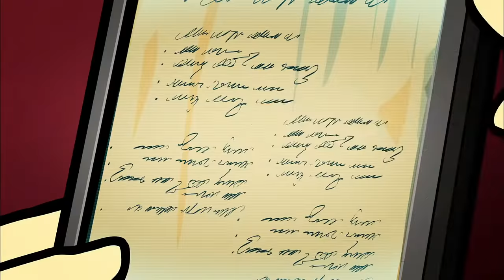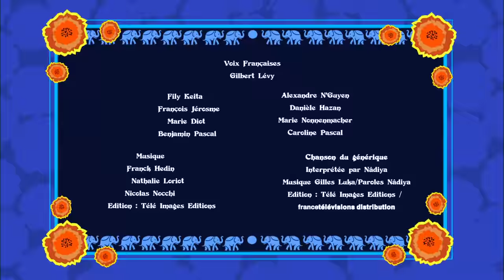Sally Bollywood 🔍 Saison 2 ÉPISODE COMPLET 🕵️‍♀️ #5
Sally, une jeune Indienne de douze ans, et son meilleur ami Doowee résolvent des enquêtes au sein de leur agence de détectives, le SBI (Sally Bollywood Investigation). Prêt pour plus d'aventures ? Plongez dans l’une de nos dernières vidéos de Sally Bollywood sur YouTube ! Ne manquez rien !

Les services de l’agence sont réservés seulement aux enfants de moins de 16 ans. Sally et Doowee enquêtent sur toutes les affaires : devoirs perdus par "distraction", disparitions d'animaux, cartables volés, vérification d'alibi... Rien n’est impossible pour eux.

🔍 Le SBI (Sally Bollywood Investigation) est devenu tellement populaire que Sally et Doowee doivent élargir leur champ d’investigation en acceptant dorénavant des enquêtes hors du collège. Dans ces 52 nouveaux épisodes, ils devront faire face à des cas encore plus drôles et farfelus tels que des accusations de sorcellerie, des sabotages en tous genres, des disparitions suspectes, etc. Nos jeunes détectives tacheront de satisfaire par tous les moyens des clients plus loufoques les uns que les autres !

Découvrez la mission complète ! 🕵 🌟 Regardez notre playlist et suivez Sally et Doowee dans chaque mission passionnante !